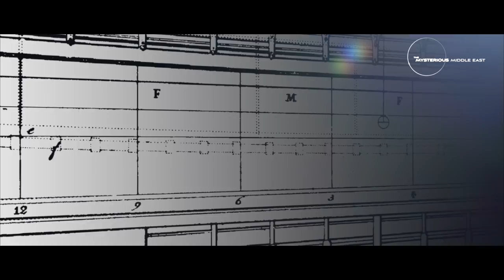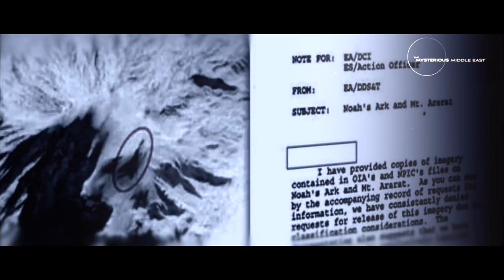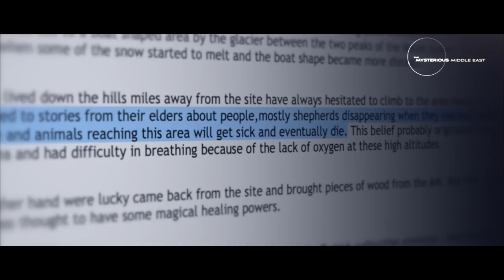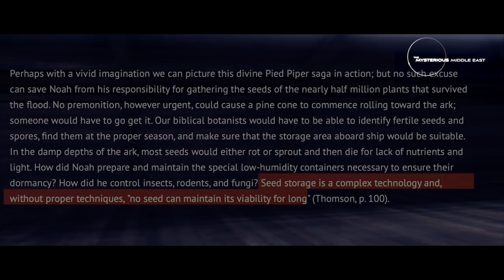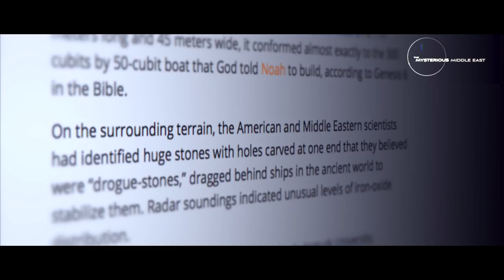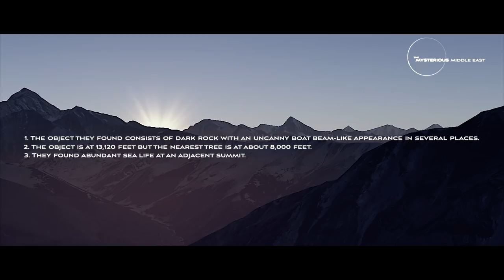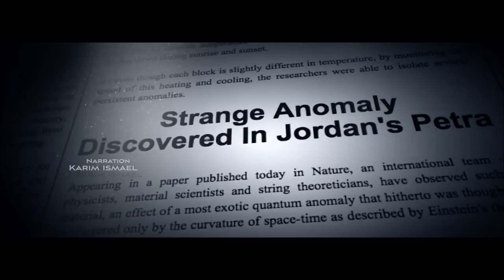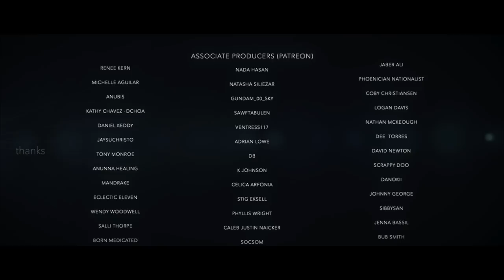The Noah’s Ark Mystery and Turkey’s Ararat Anomaly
In 1959, Turkish Captain Llhan Durupinar, discovered one of the 20th Century's greatest archeological enigmas while examining aerial photographs taken over Mount Ararat, two miles North of the Armenian-Iranian border.

The matter was passed to the US who labeled the find as the Ararat Anomaly who began a secret 50 year research into what they believed could be Noah's Ark. But could this historical artifact really be found on Mount Ararat, or is it on Mount Judi, or even Takht-e-Suleiman?

Voiceover by  Karim Ismael
Edited by Abdullah Yahya
Executive Producers Abdullah Yahya

Chapters:

0:00 Intro
1:34 The Mysterious Photos of Durupinar
4:26 The Location of the Ararat Anomaly
11:00 The Ark and Takht-e-Suleiman Discovery